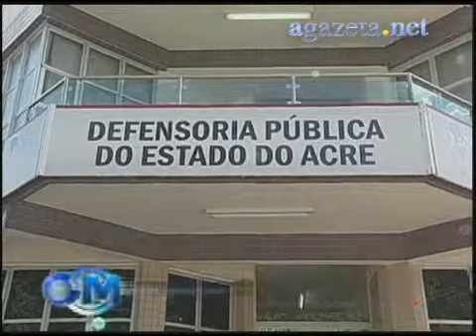DPE se prepara para mudanças nas regras de atendimento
DPE se prepara para mudanças nas regras de atendimento 💻Para mais informações, acesse